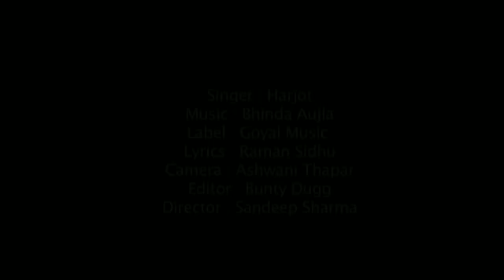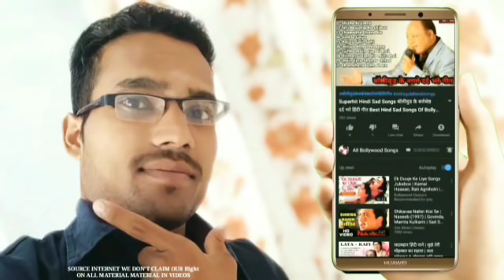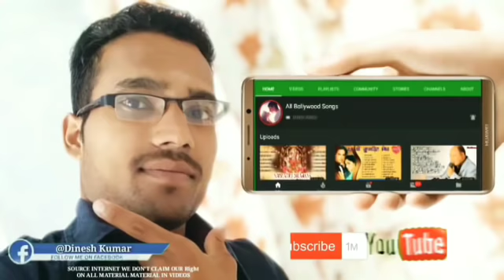80's70's90's_सदाबहार_पुराने_गाने_💖💖💖अलका_याग्निक_उदित_नारायण_लता_मंगेशकर_कुमार_सानू(360p).mp4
OLD HINDI SAD SONGS 70's 80's 90's evergreen - द बेस्ट सोंग्स कुमार सानू अल्का याग्निक हिंदी 2019
SAD SONG ROMANTIC HITS Alka Yagnik, Udit Narayan, Kumar Sanu 80's90's सदाबहार पुराने गाने^^
Mohammad_Aziz_Aur_Anuradha_Paudwal_ke_Gaane! @Dineshdilagishayi !_मोहम्मद_अज़ीज़_और_अनुराधा_पौडवाल_के_सुपरहिट_गाने_90's(360p).mp4
90 के सदाबहार पुराने गाने --) बेस्ट रोमांटिक हिट अलका याग्निक, उदित नारायण, कुमार सानू एवरग्रीन
80's70's90's_सदाबहार_पुराने_गाने_💖💖💖अलका_याग्निक_उदित_नारायण_लता_मंगेशकर_💓कुमार_सानू
80's70's90's_सदाबहार_पुराने_गाने_💖💖💖अलका_याग्निक_उदित_नारायण_लता_मंगेशकर_कुमार_सानू(360p).mp4 l Hindi_Sad_Songs_-_प्यार_में_बेवफाई_का_सबसे_दर्द_भरा_गीत_|_हिन्दी_दर्द_भरे_गीत_|_90s_Evergreen_Songs
बेवफाई के सबसे दर्द भरे गाने, हिंदी सैड सॉन्ग सुपरहिट, दिल को छू जाने वाले गीत, जूकबॉक्स MP3, सदाबहार ओल्ड गाने, super hit sad songs, Hindi Bollywood songs, all Bollywood songs, very sad songs, हिंदी बॉलीवुड सोंग्स सैड, 90s Evergreen, कुमार सानू अलका याग्निक उदित गीत, मेरे दिल को छुआ भारतीय, Hindi sad song superhit, Kumar Sanu Alka Yagnik Udit Narayan sad songs
Songs List
01-तेरे मेरे प्यार की कहानियां है
02-इस दिल में नहीं है कोई
03-किसी दिन बनूंगी मैं राजा की रानी
04-लग जा गले लता मंगेशकर
05-दीवाना मैं तेरा दीवाना अलका याग्निक
06-सातों जन्म में तेरे
07-जाने क्यों लोग मोहब्बत करते हैं
08-तुमने अगर प्यार से देखा नहीं मुझको
09-चांद से पर्दा कीजिए
10-शायद मेरी शादी का ख्याल
11-जा सजना तुझको भुला दिया
12-आंख है भरी भरी
13-मेरे प्यार की उम्र हो इतनी सनम
14-यह दुआ है मेरी रब से
15-आएगी हर पल तुझे मेरी याद
16-यह समा समा है प्यार
17-कसम खा कर कहो अलका याग्निक
18-चाहा तो बहुत